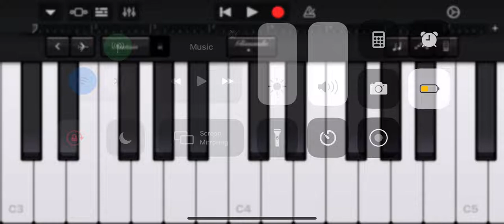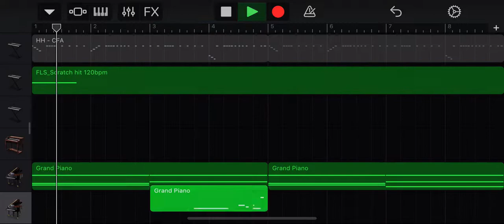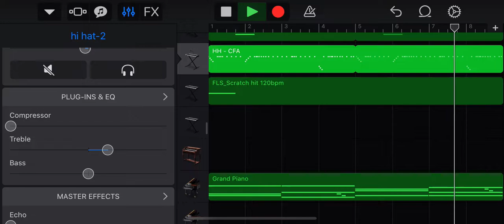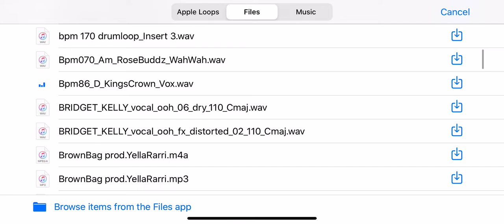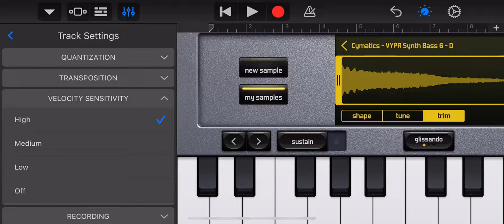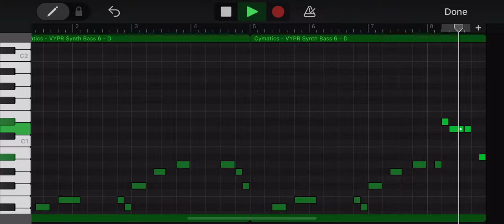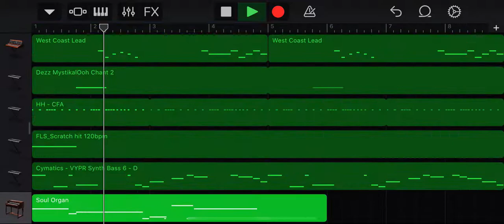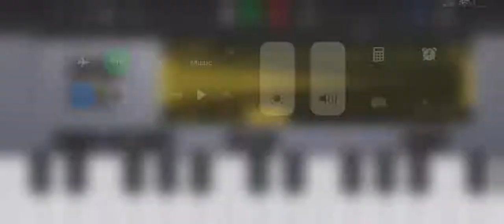How To Make A Beat On The Garageband App (IPHONE) PART 2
Produced by Farrarifresh

Dm to purchase Lease or Exclusive Use lease

Wanna Hear The Full Beat :👇🏾👇🏾